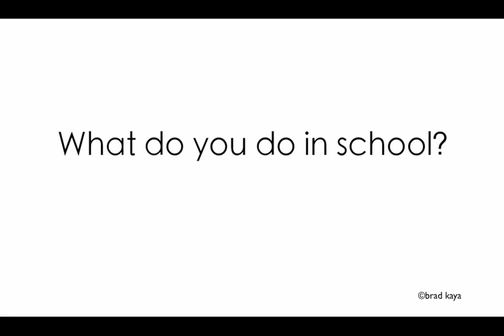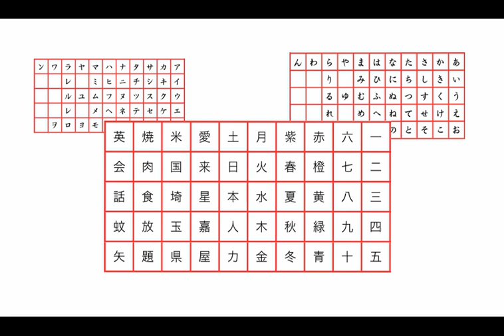What do you do in school?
School Subjects in Japanese elementary schools

We study
English, Japanese, Science, Math, Social Studies,
PE, Music, Art, and Home Economics.
We have
lunch time, recess, and cleaning time too.
That's what we do in school.